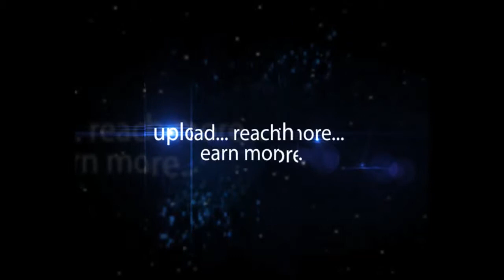Civil Service Officers at Dr. MCR HRD Institute of Telangana Hyderabad | Hybiz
Study Tour of Haryana Civil Service Officers at Dr. MCR HRD Institute of Telangana Hyderabad 2017 | Hybiz